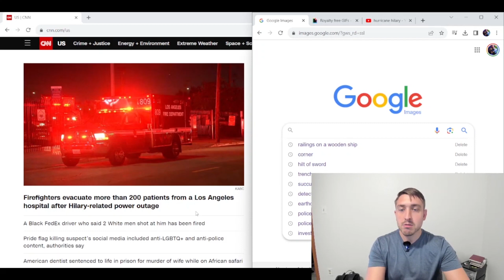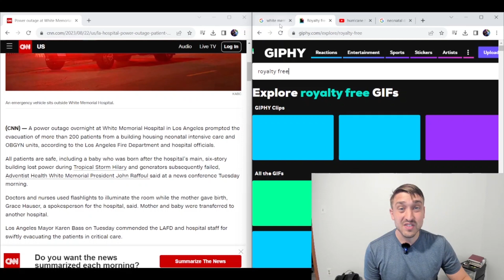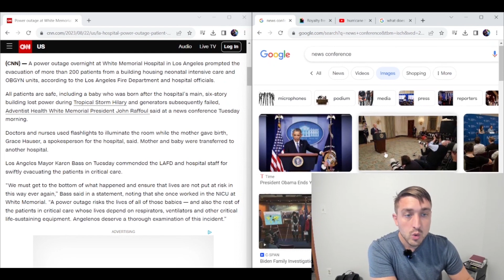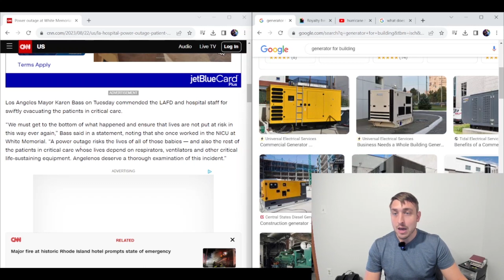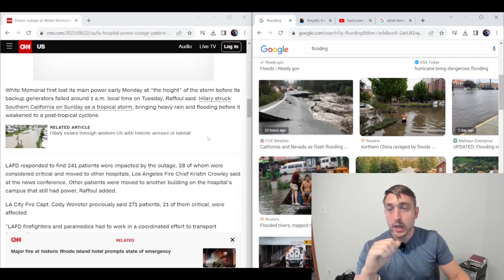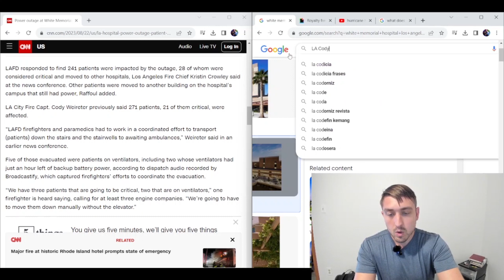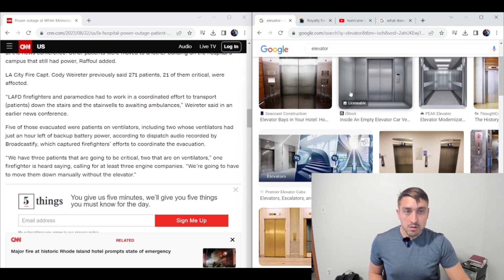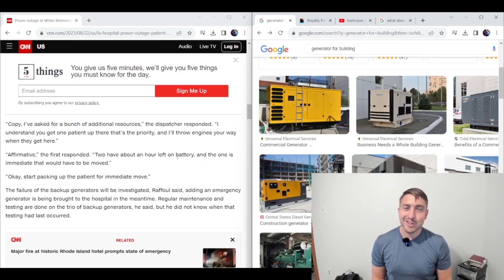Hurricane Hilary - News 8-22-2023 - EASY ENGLISH NEWS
Different languages below / 以下不同语言 / Diferentes idiomas a continuación / Разные языки ниже

Let me know what episode/movie you want me to do next!

感谢您观看此视频。让我知道你想让我接下来看什么剧集/电影！ 在下面写下您希望我接下来做的剧集/电影的评论，获得最多赞的评论！

Háganme saber qué episodio/película quieren que haga a continuación! Escribe un comentario abajo con el episodio/película que quieres que haga a continuación, ¡y se hará el comentario con más Me gusta!

Напишите внизу комментарий о том, какую серию/фильм вы хотите, чтобы я снял дальше, и комментарий, набравший наибольшее количество лайков, будет сделан!

Rather than boring grammar lessons, we provide free interesting listening experiences for learners of English. By listening to our stories, culture explanations and games, you will get used to real English as it's used in context, and develop a native-like intuition for the grammar and the vocabulary, together with a clear pronunciation. The videos try to be easy enough for a complete beginner to start picking up the language.

Comprehensible Input means that the videos try to use basic English as much as possible and be easy enough for a complete beginner in the language to get the gist of the story and start picking up vocabulary. That way you'll get that i+1 necessary to make fast progress in the language.